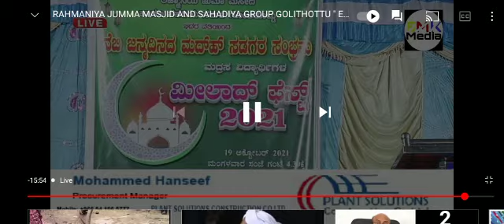S.K.S.B.V D.K ADAB KODINATOR ABDUL RAHIMAN SONG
smkmediavolithottu